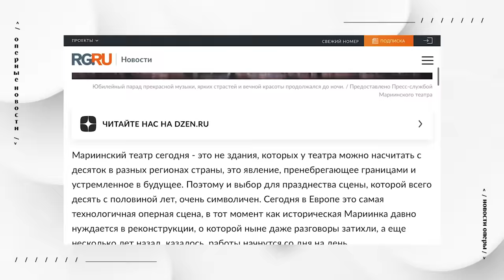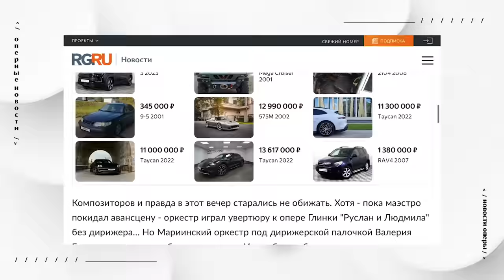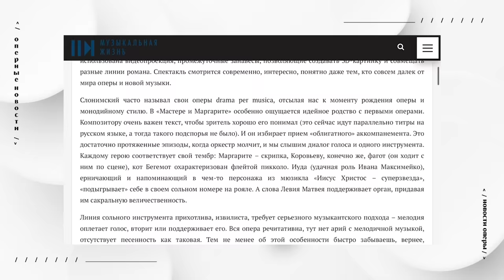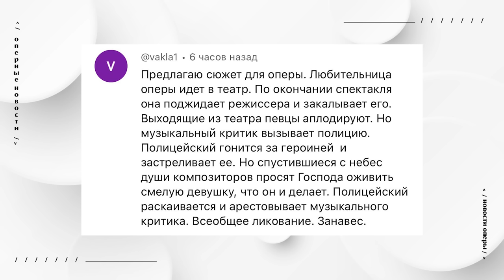Юбилей Мариинки | Шутки Богомолова | Джоли в роли Каллас | «Онегин» без дуэли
В новом выпуске «Оперных новостей»: пятичасовой юбилей Мариинского театра, «Летучий капустник» Богомолова в «Новой Опере», бал у Воланда в Самаре, бессмертный Ленский в Нижнем Новгороде, Павел Токарев рассказывает о концерте Екатерины Семенчук и Семена Скигина, а Александр Курмачев комментирует звёздную премьеру «Аиды» в Берлине. И, конечно, обсуждаем, достойна ли Джоли сниматься в фильме про Каллас!

Павел Токарев. Музыкальный продюсер, автор и ведущий канала «Сады искусств»

Александр Курмачев. Музыкальный критик, автор телеграм-канала «Девятая ложа»

00:00 Начало
00:36 Мариинский театр – 240! Что написали критики о юбилейном концерте в трёх отделениях?
02:49 Константин Богомолов показал в Москве крестник, отдаленно напоминающий оперу Вагнера «Летучий голландец»
12:15 Триумф Екатерины Семенчук: о сольном концерте знаменитой певицы рассказывает Павел Токарев
16:12 Юрий Александров поставил в Самаре оперу Слонимского «Мастер и Маргарита»
17:21 В Нижнем Новгороде вольно обошлись с сюжетом «Евгения Онегина»: Ленский остался жив!
19:27 Новая постановка «Аиды» Верди в Берлине: почему даже звёздный состав не спас ситуацию? Комментирует Александр Курмачёв
24:51 Анджелина Джоли перевоплощается в Марию Каллас! Скоро в кино!
26:01 Анонсы: в Большом театре репетируют оперу Чилеа «Адриана Лекуврёр», оркестр Musica Viva готовит ораторию Генделя, участники проекта «Институт оперы» выйдут на сцену БЗК, а ещё в ноябре нас ждёт интересный концертный вечер «Чайковский. Романсы и письма»
29:09 Бонус! Читаем комментарий под прошлым выпуском «Оперных новостей» – сюжет для оперы, в которой «закалывают» режиссёра!